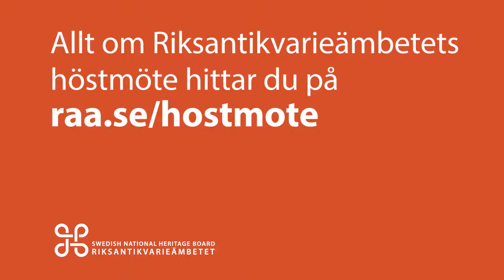Avslutning av Riksantikvarieämbetets Höstmöte - Tillsammans är vi fler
Inbjudna myndigheter:
Boverket – Bo Söderberg, chef Analysavdelningen
Havs- och vattenmyndigheten – Ingemar Berglund, tf. generaldirektör
Jordbruksverket – Andreas Mattisson, enhetschef
Naturvårdsverket – Björn Risinger, generaldirektör
Skogsstyrelsen – Monika Stridsman, generaldirektör
Statens fastighetsverk – Björn Anderson, generaldirektör
Trafikverket – Johan Bergkvist, nationell samordnare för kulturmiljöfrågor
Länsstyrelserna - Lennart Johansson, länsråd i Kronobergs län

Introduktion: Lars Amréus
Eva Carron, verksamhetschef/bitr. länsråd Länsstyrelsen Västernorrland och
Qaisar Mahmood, chef för Riksantikvarieämbetets kulturmiljöavdelning, ställer frågor